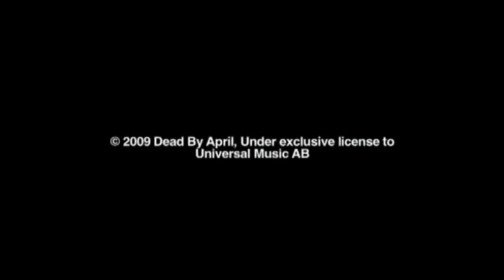Dead by April - Angels of Clarity music video HD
Dead by April music video for Angels Of Clarity in High Definition.